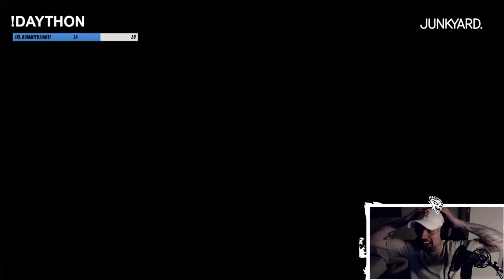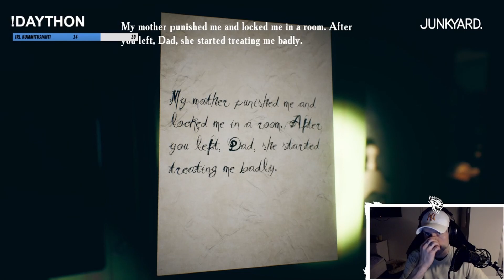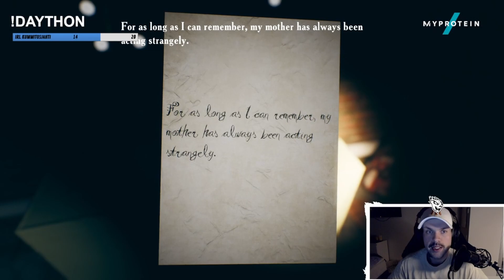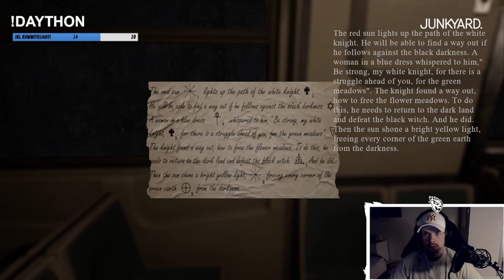TÄÄ ON SAIRAS PELI! | FIND YOURSELF | MANAGERI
Kauhua "pelkäämätön" MANAGERI pelasi Halloween viikonloppuna Twitch kanavallaan kauhupeliä nimeltä Find Yourself. Mitenkäs kävikään? Tuliko sittenkin lusikallinen? 😏 Tämä video on pelin läpipeluusta koostettu video. Varoitamme ennakkoon 👻🥵 Mitä tykkäsit videosta? Jätä alle kommentti ja paina tykkäystä, jos tykkäsit 😉 Äläkä unohda tilata kanavaamme 💙

Videon editoinut: MANAGERI

● -20% alennus normaalihintaisista tuotteista koodilla: RCTIC20
● -10% lisäalennus ALE tuotteista koodilla: RCTIC10